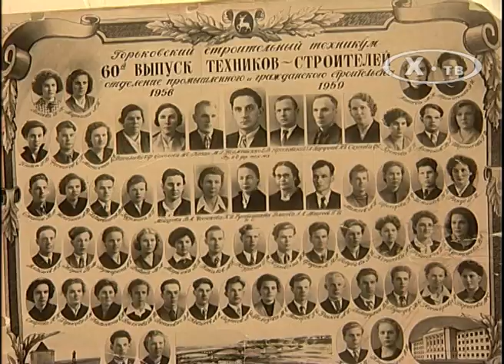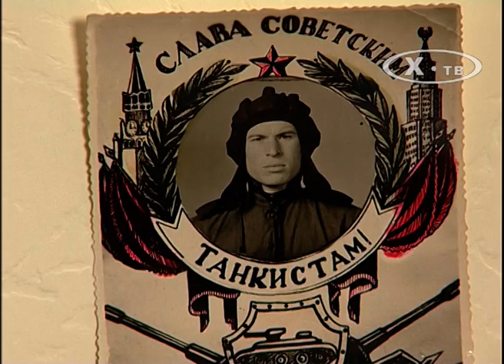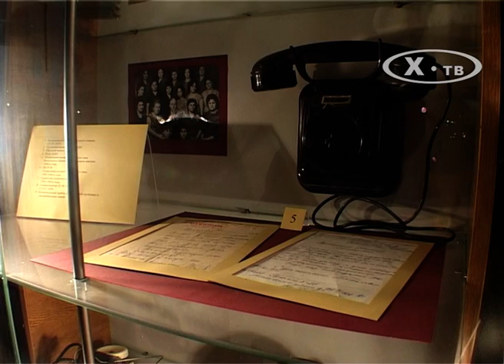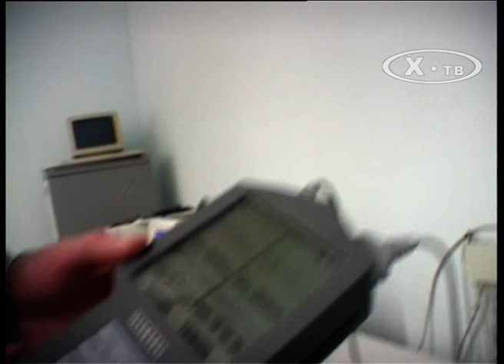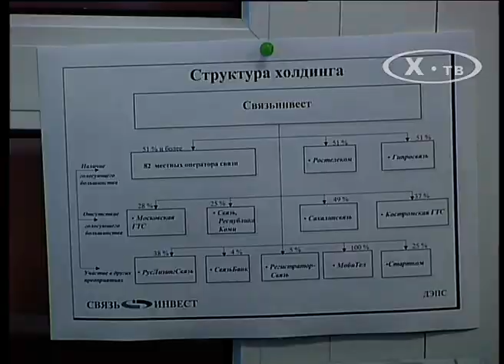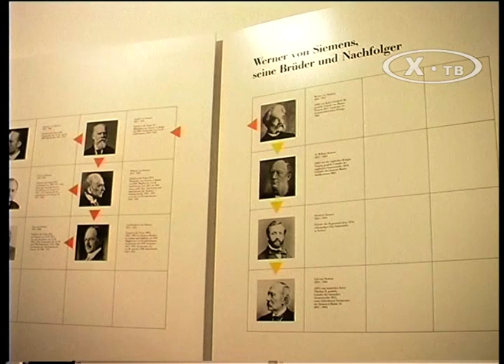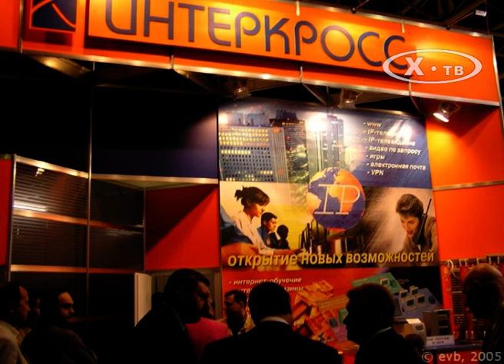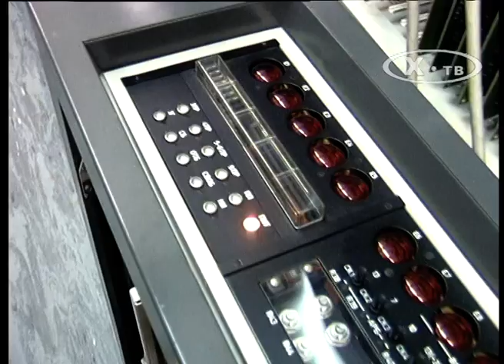ИСТОРИЯ СВЯЗИ В ЛИЦАХ: НАИЛЬ ИСМАИЛОВ «В СТРЕМЛЕНИИ К УСПЕХУ», 2010г.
Фильм из цикла «История связи в лицах» о генеральном директоре ОАО «Связьинвест» (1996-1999гг.), президенте Союза производителей и потребителей оборудования, и средств связи (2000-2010гг.)
(Телекомпания Ирины Храбровой "Х-ТВ", 2010 г.)
Контакты: